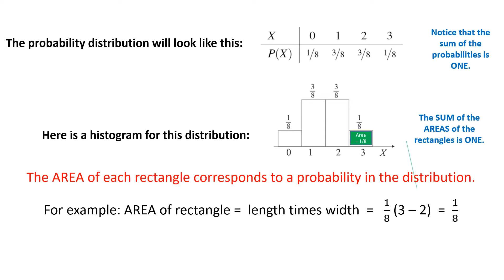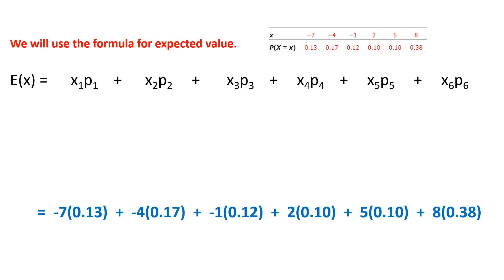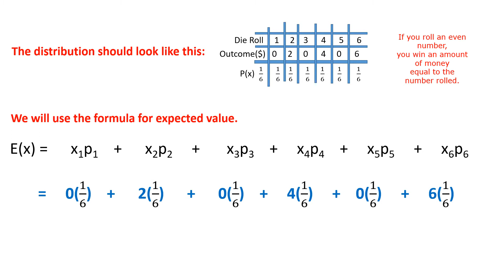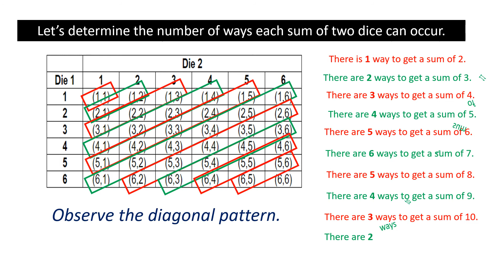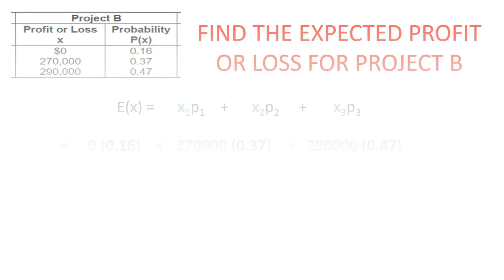MATH 1332 lecture 18 movie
random variables and expected value